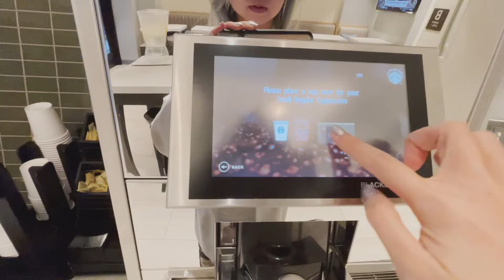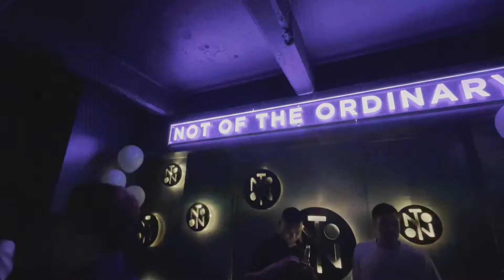First trip to USA | NYC x Philly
Hello, welcome to the first video of our travel vlog channel! It was our first trip to USA in May this year, where we started off our visit to NYC and Philadelphia. It's our first time making a travel vlog too so we hope you enjoy!

--- Itinerary ---

NYC:
• Times square
• The Halal Guys
• Central Park
• Gabriel Kreuther
• Pestana Park Avenue hotel
• Parker and Quinn
• The Music Man musical

Philadelphia:
• Leows hotel
• Wharton's 5-year reunion
• Reading Terminal Market
• Woody's
• NOTO Philadelphia
• The Dandelion